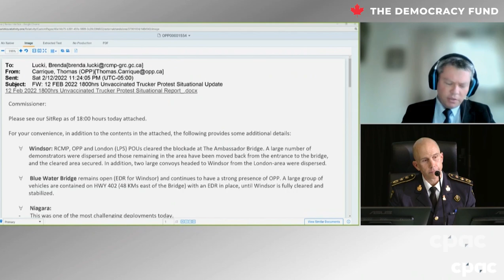TDF Litigation Director cross-examines OPP Commissioner Carrique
On Thursday, October 27, 2022, The Democracy Fund's litigation director, Alan Honner, cross-examines Ontario Provincial Police Commissioner Thomas Carrique during the Public Order Emergency Commission in Ottawa.